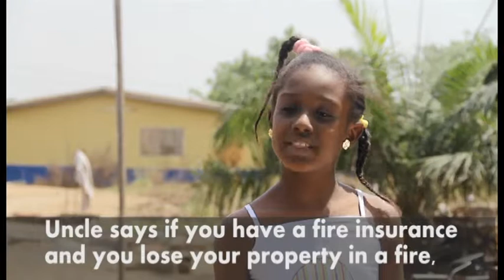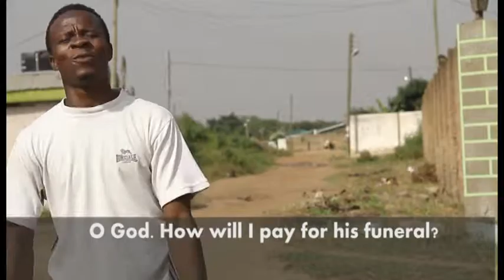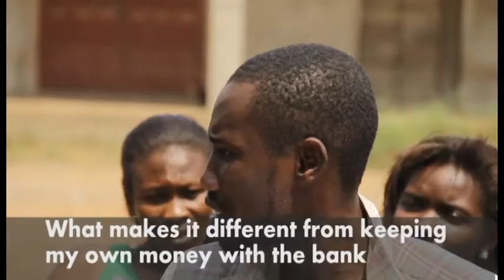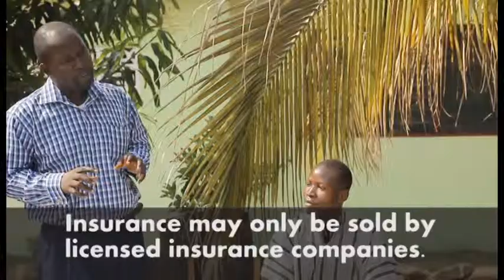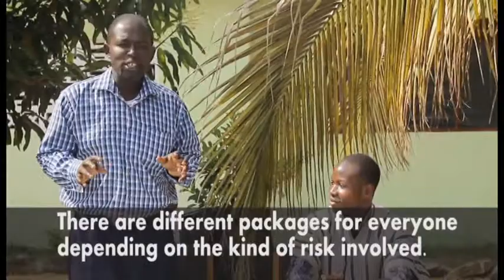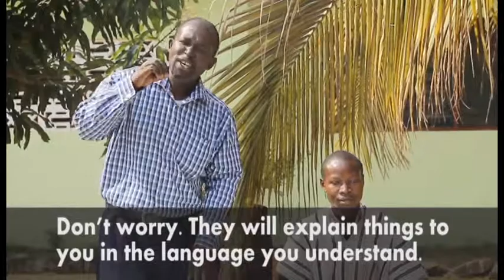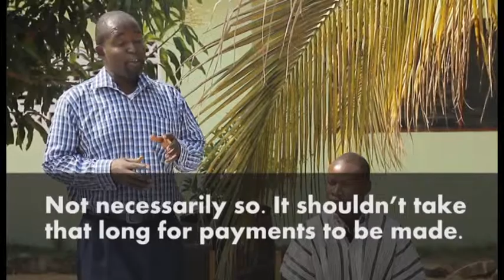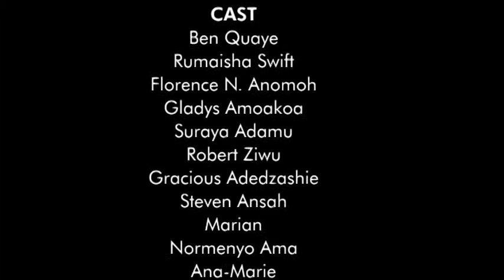Peace of Mind- A Micro Insurance Educative Movie (Dagbani), PromIGH,GIZ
A micro Insurance Educative Movie (Dagbani)